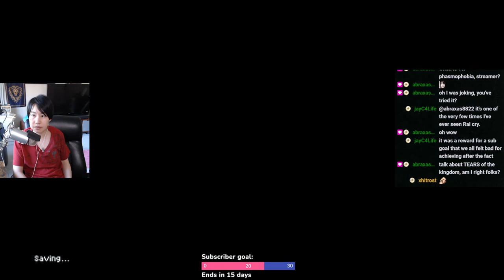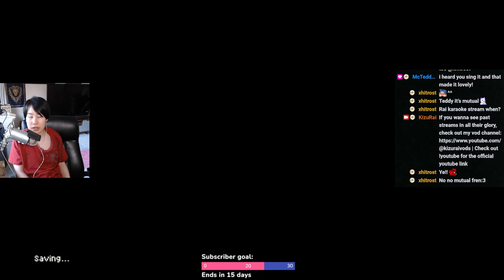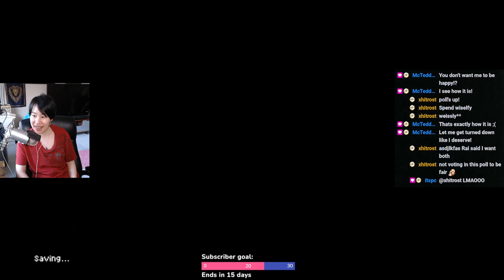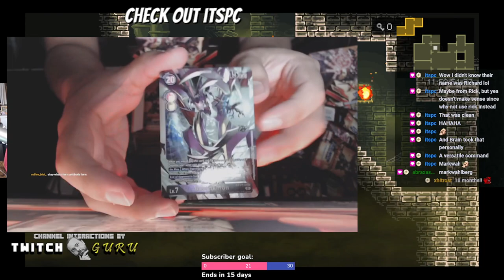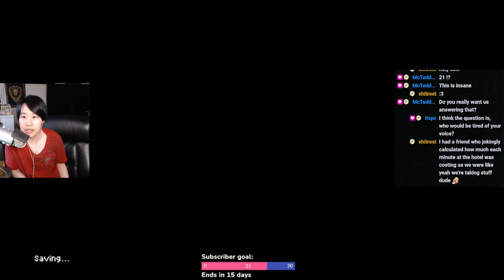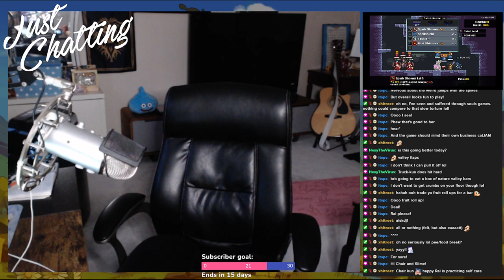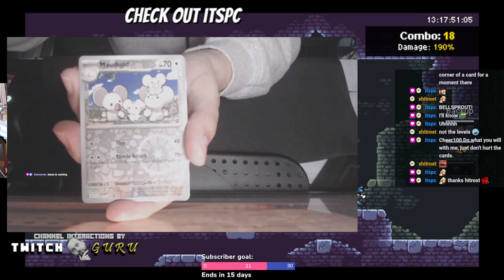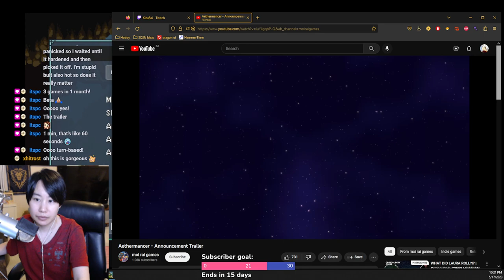[VOD] Monster Sanctuary - 2 - Final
Enjoy what you see?